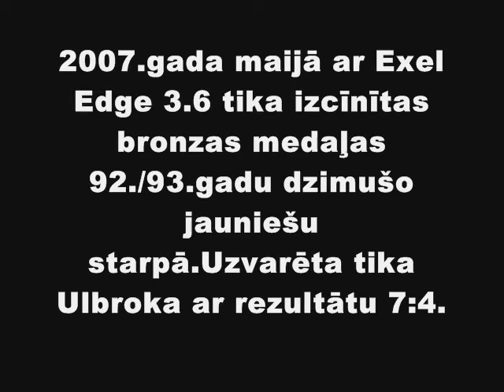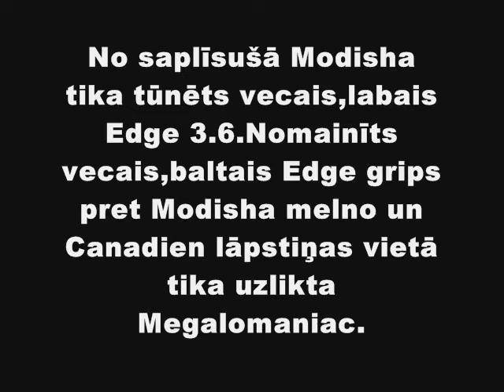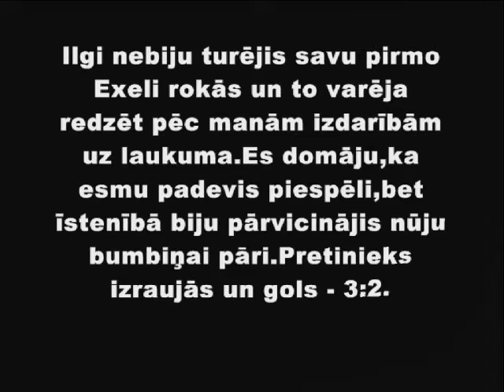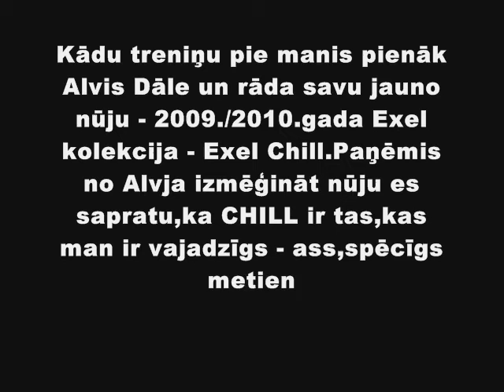kristaps ozoliņš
LINO.LV Konkursam - mana nūja.